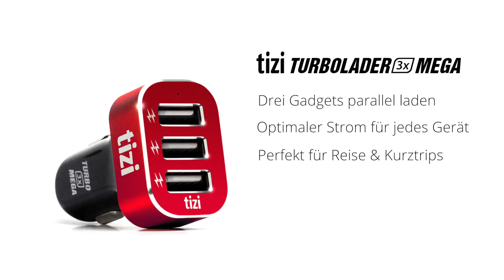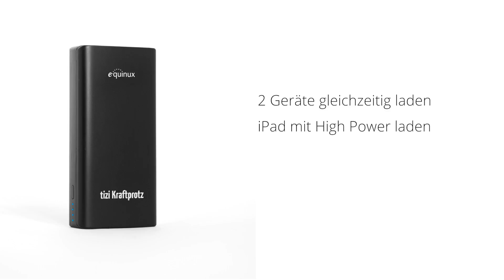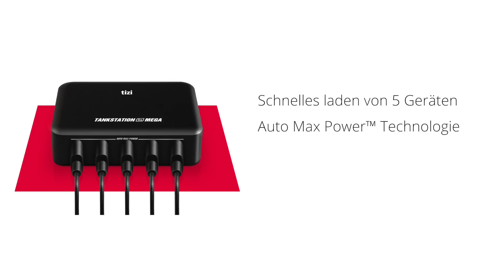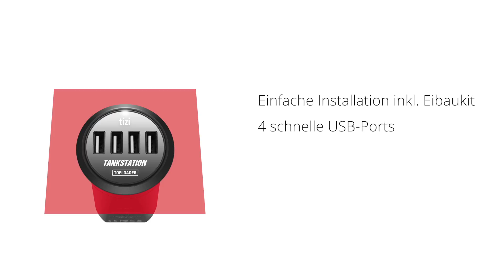Geschenktipps :: Das Beste zum Feste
Geschenke mit denen jeder etwas anfangen kann - die gibt es!
Wir zeigen euch einige Preis-Leistungs-Knaller für die ganze Familie von tizi.
Hochwertige tizi-Gadgets für Weihnachten. Macht euch hier ein Bild davon.